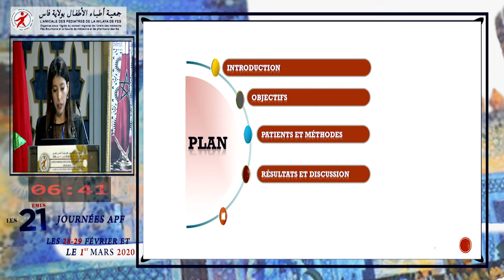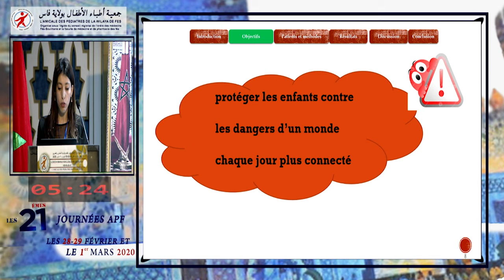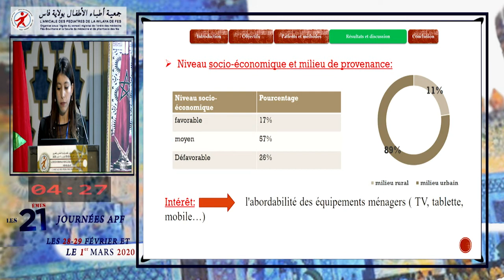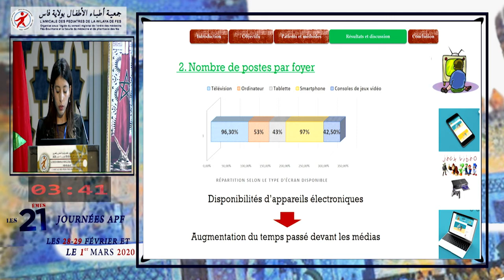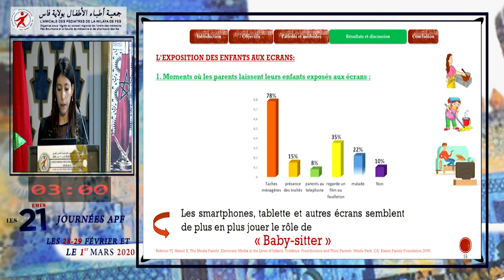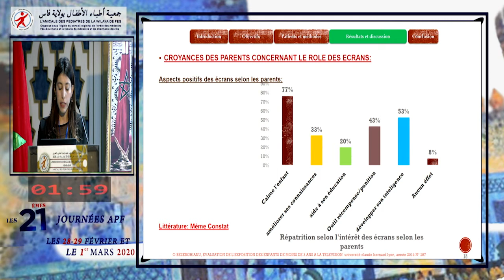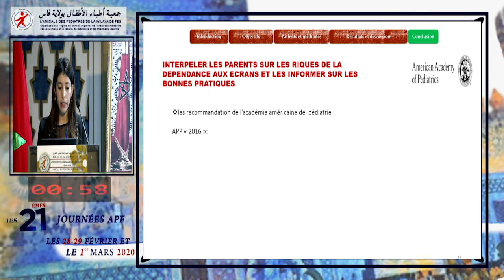Addiction des enfants aux écrans: Enquête auprès des parents (Dr. S.Benameur)